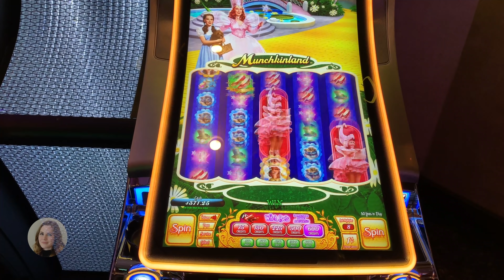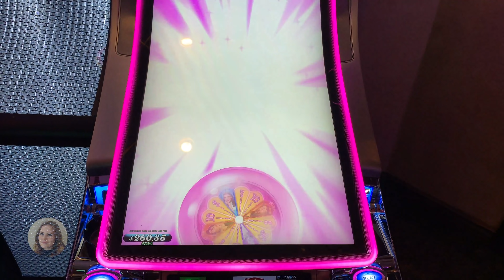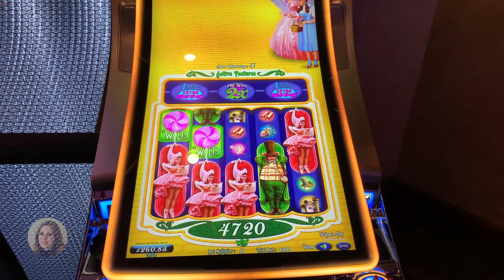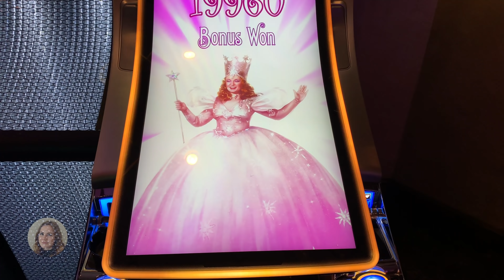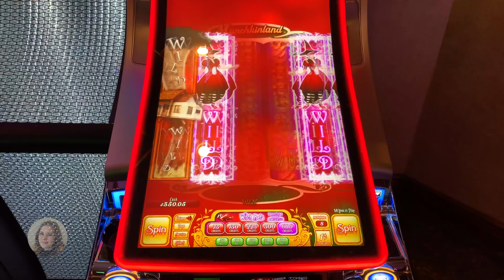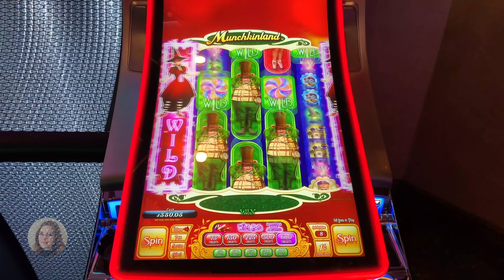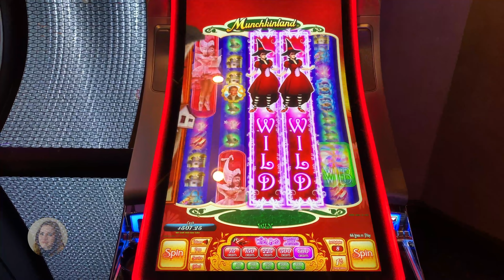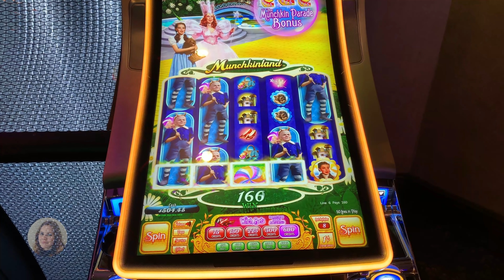BONUS! AWESOME Witch Feature! Wizard of Oz Munchkinland Slot Machine!!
Played this very fun slot machine at The El Cortez Casino in Las Vegas! Enjoy!!!

Mailing address!

Sarah Slotlady
279 Yonge St
Toronto ON
M5B 1N8